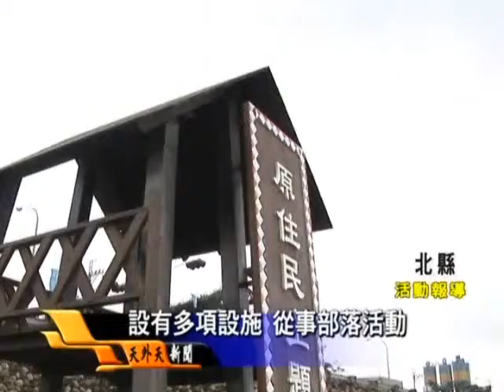原民主題部落公園熱鬧啟用